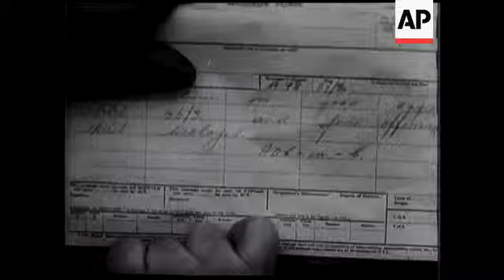Byrd Expedition Reaches "Little America".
(1 Apr 1940) Admiral Byrd's third South Polar expedition reaches the Bay of Whales.